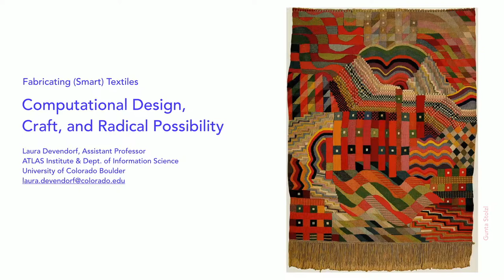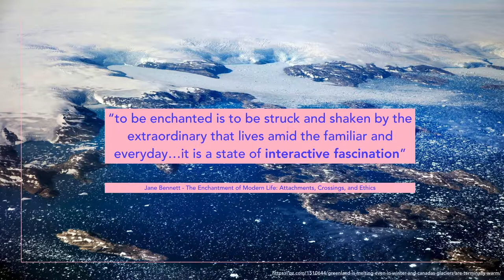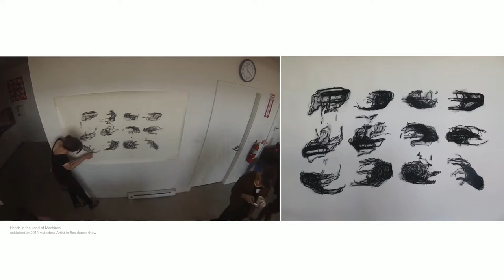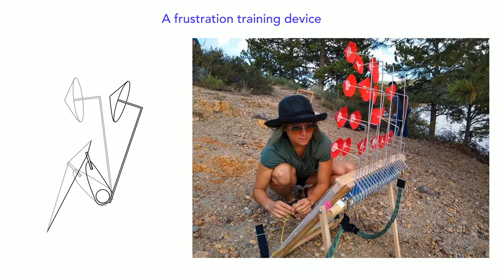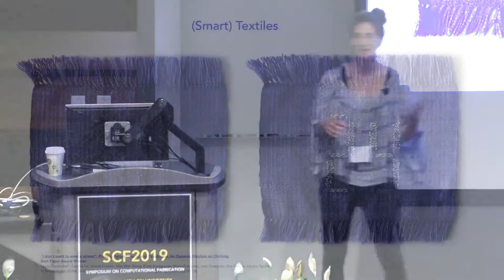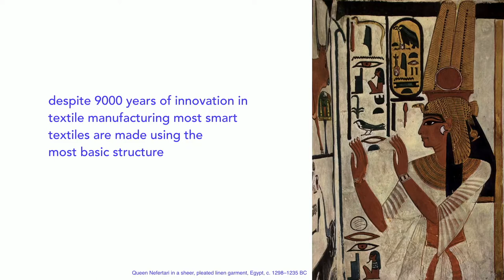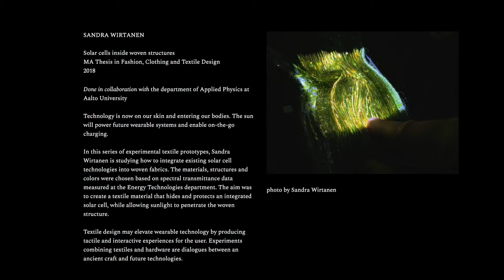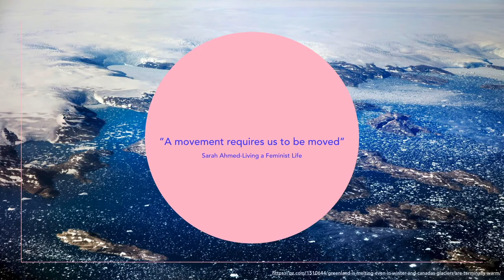19 Fabricating (Smart) Textiles - Computational Design, Craft, and Radical Possibility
Fabricating (Smart) Textiles - Computational Design, Craft, and Radical Possibility

Laura Devendorf

SCF2019